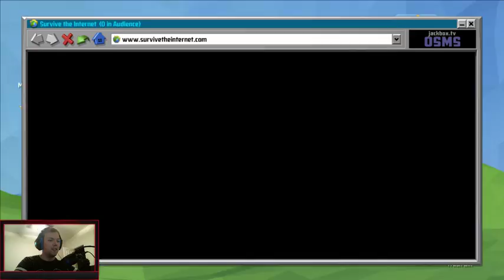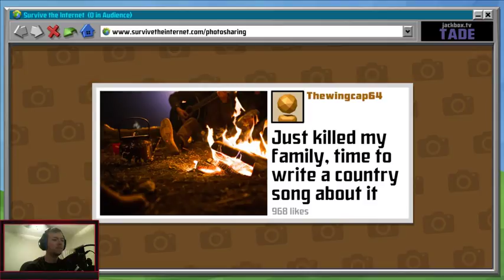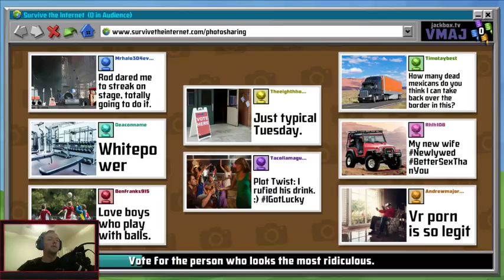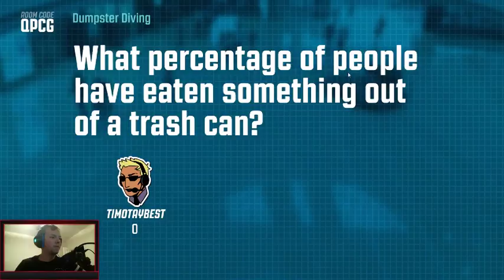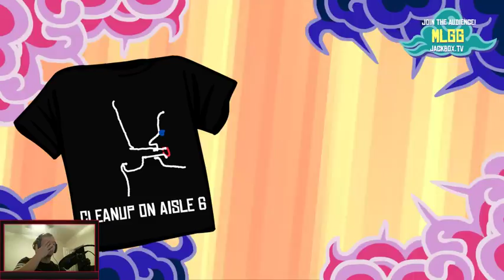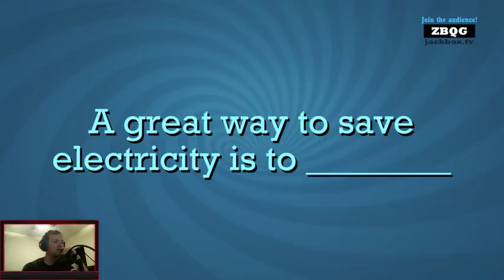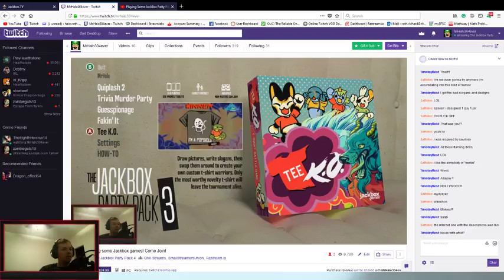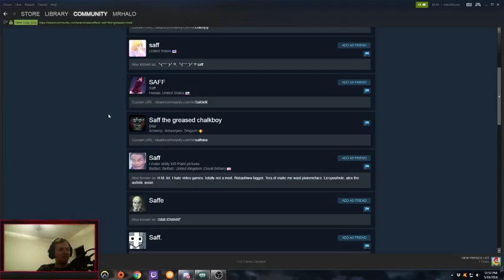Playing Some JackBox Party Pack 4 Tonight! Wanna join? You can!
Enter the code on stream at Jackbox.tv and you can play with us!